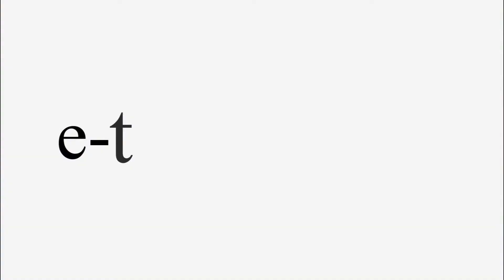ATP Ch Istanbul: Interview with a player Riccardo GHEDIN before the double semifinal in Istanbul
ATP Ch Istanbul: Interview with a player Riccardo GHEDIN before the doubles semifinal in Istanbul